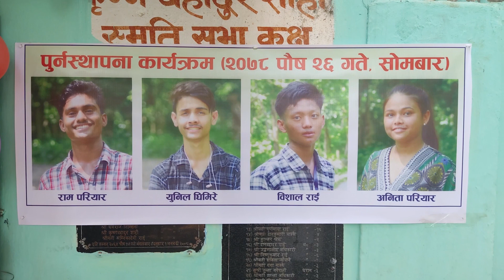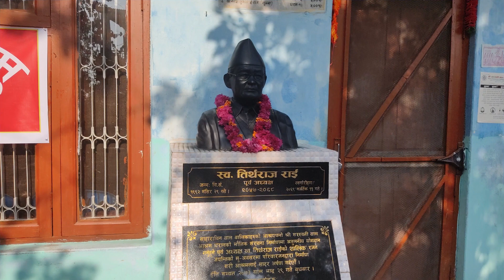KRITI SAMACHAR 2078 POUSH 27 EVENING